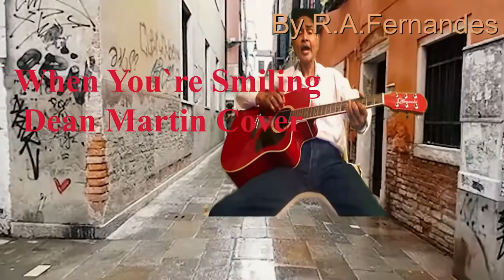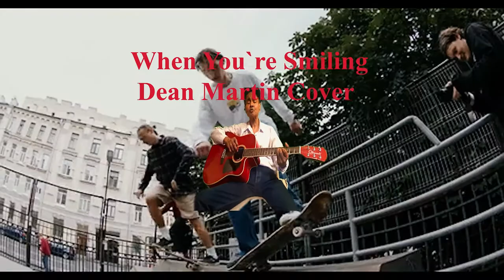When you`re smiling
Dean Martin cover song  played & sung on the guitar